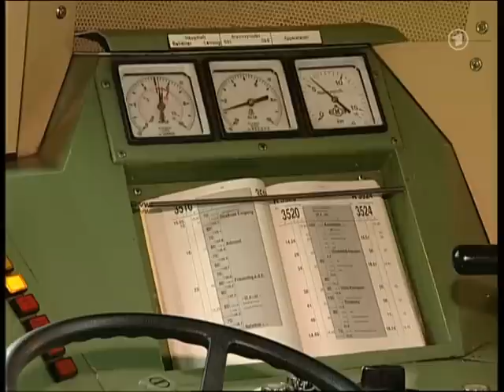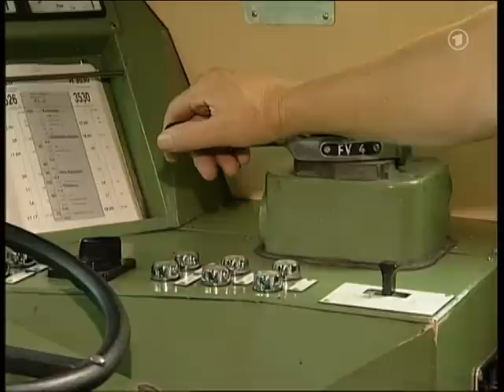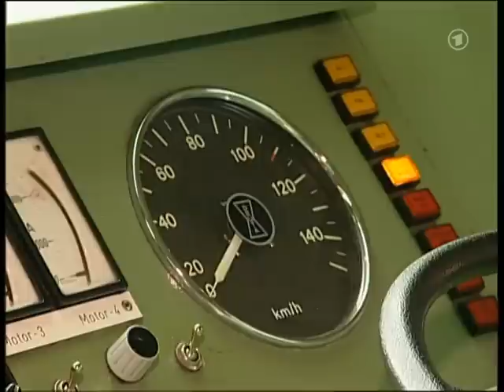Cabride in Austria - Kleinreifling to Amstetten